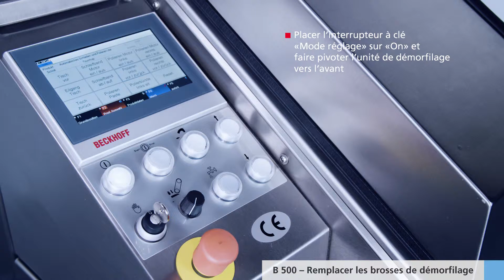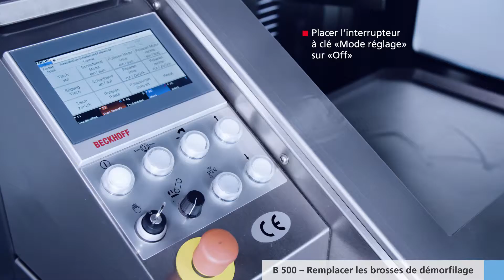B 500 – Remplacer les brosses de démorfilage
La B 500 affûte, polit et démorfile automatiquement jusqu’à 100 couteaux de cutter (500 l) par quart de travail de 8 heures.